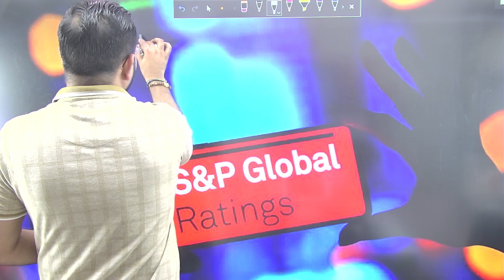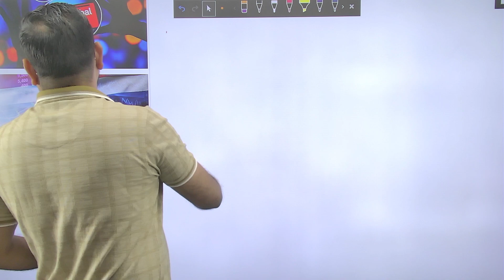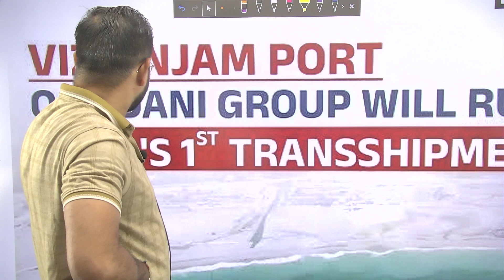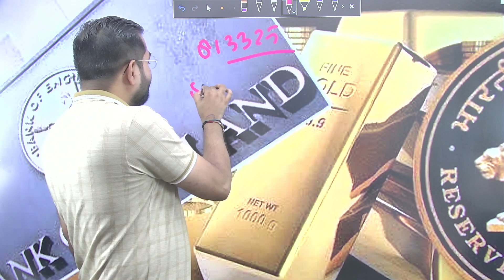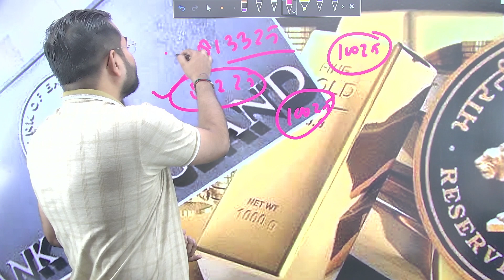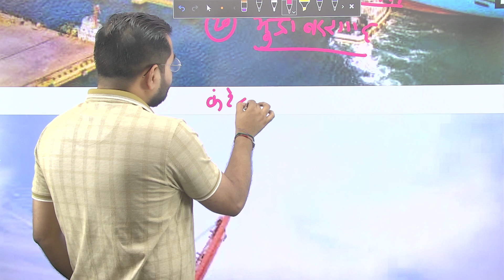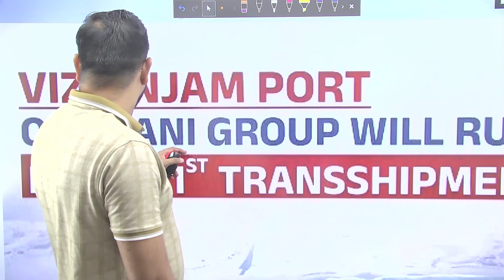Current Affairs 2023-24 L-141 For IAS/All State PSC/SSC & All other One Day Exam2024